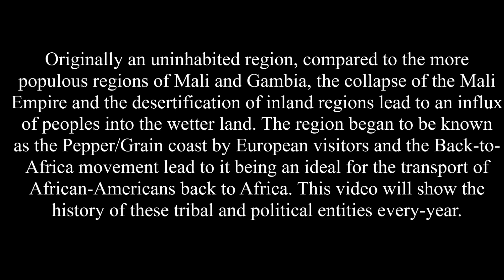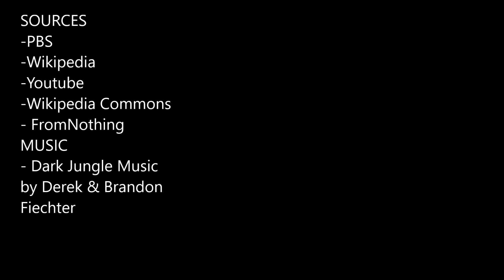The History of Liberia: Every Year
Originally an uninhabited region, compared to the more
populous regions of Mali and Gambia, the collapse of the Mali
Empire and the desertification of inland regions lead to an influx of peoples into the wetter land. The region began to be known as the Pepper/Grain coast by European visitors and the Back-to-
Africa movement lead to it being an ideal for the transport of
African-Americans back to Africa. This video will show the history of these tribal and political entities every-year.